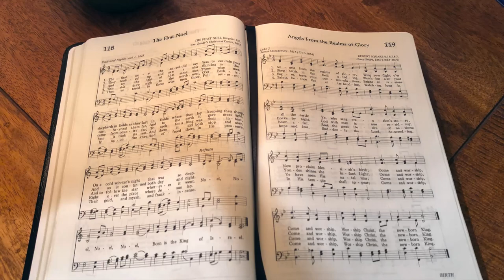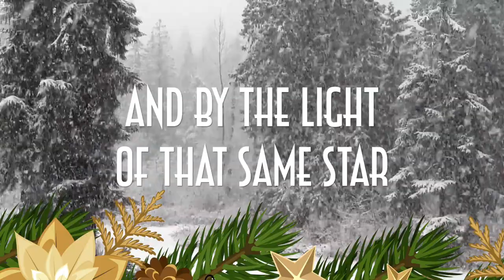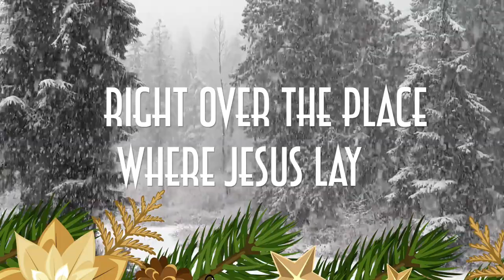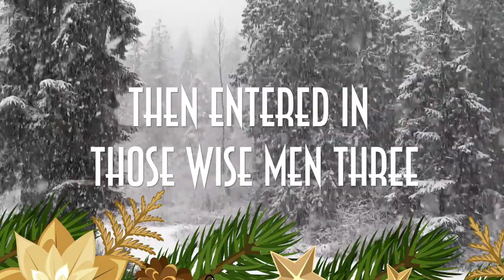The First Noel (performance)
Hardware: iMac.

Snowfall video courtesy of @cinelabs8546